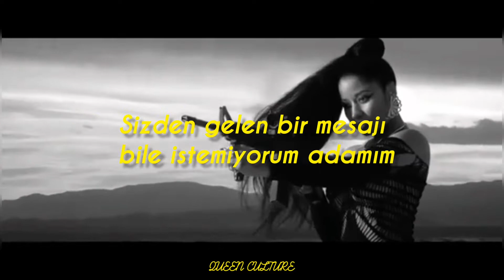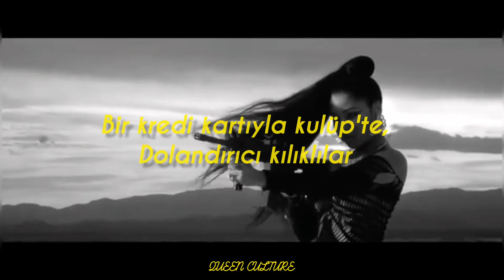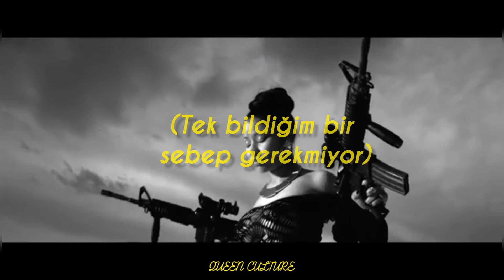Nicki Minaj - Lookin Ass (Türkçe Çeviri)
Klasik "Queen of rap" hehehehe

Hadi şarkıyı inceleyelim 👇

Lookin Ass ( Orijinal adı "Lookin Ass Nigga" ) Amerikalı rapçi ve şarkıcı Nicki Minaj'ın bir şarkısı. Detail ve Choppa Boi tarafından üretildi. Minaj tarafından Young Money Entertainment derleme albümü Young Money: Rise of an Empire (2014) için kaydedildi. Parçanın müzik videosu 14 Şubat 2014'te yayınlandı. Parça, genellikle erkeklerle ilişkilendirilen stereotipik davranışları eleştiren bir hip hop şarkısıdır. Hemen kısaca stereotip ne demek ondan bahsedelim..

-Stereotip, sosyal psikolojide belirli birey türleri veya belli davranış biçimleri hakkında yaygın olarak benimsenen herhangi bir düşüncedir. (Zeka geriliği)

👉 Finanse edilmek - para ya da kredi yoluyla desteklenmek.

👉 Güç sahibi - line'da non-mogul olarak geçiyor. Mogul paraya para demeyen, zengin, güç ve makam sahibi kişileri tanımlar. Örneğin medya mogulu. non-mogul diyerek buna sahip olmadıklarını söylüyor.

👉 Bot - line'da boost mobile olarak geçiyor. Uygulama gibi birşey. Siz sadece sabit duran botları vurup güç ve level yükseltiyorsunuz.

👉 Clinton ve fatura kısmı - Burada Bill Clinton'dan bahsediliyor. William "Bill" Jefferson Clinton, Amerika Birleşik Devletleri'nin 42. başkanı. 1993 ile 2001 yılları arasında başkanlık görevini sürdürdü. Line'da "I'm billing these niggas" diyerek aslında Bill Clinton'un ismiyle kelime oyunu yapıyor.

👉 non-man - Aslında çok açık ama yinede eklemek istedim, erkek olamayan derken, bir işe sahip olmayan, kendi parasını emek ile kazanmayan veya kukla olarak, sürü psikolojisine sahip kişilerden bahsediyor.

👉 Sen uçmuşsun kısmı - sarhoş olmuşsun, saçmalıyorsun anlamında diyor.

👉 Basqui - Jean-Michel Basquiat Amerikalı graffiti sanatçısı ve yeni dışavurumcu ressam. Basquiat, önce New York'ta graffiti sanatçısı olarak ün kazandı, ardından 1980'lerde yeni dışavurumcu tablolar çizmeye başladı.

👉 Ki's -  Madde miktarı için SI temel birimi moldür. 1 mol, 1 KI'ye veya 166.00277 grama eşittir.

lyrics yorumlarda WOOO!